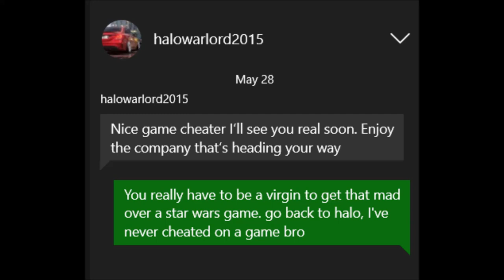Why Battlefront 2015 was HATED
Why Battlefront 2015 was HATED so much...